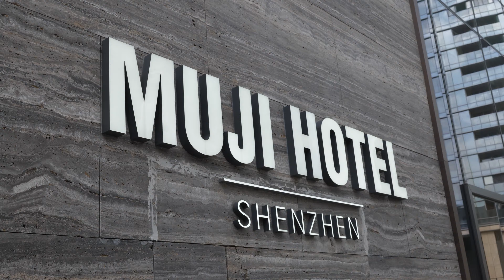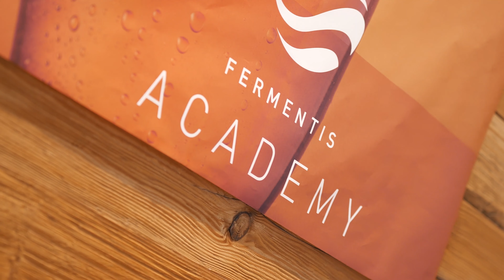Fermentis Academy gathered Chinese Brewers - Shenzhen 2020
Chinese Brewers met at the Fermentis Academy in Shenzhen in 2020. Look at the atmosphere between these brewing beer Lovers!

Into the Muji Hotel of Shenzhen, Fermentis Team hosted Chinese Brewers for an amazing day of sharing. They have learnt about:
🍺 Yeast & fermentation basics
🍺 Beer yeast management
🍺 Yeasts and beer diversity
🍺 Yeast management in breweries
🍺 Hops and fermentation

Fermentis Academy program:
🍺 Beer tasting workshops
🍺 Conferences about beverage fermentation
🍺 Endless talks 😆😆 about beer brewing and fermentation

Fermentis-yeast-tasting workshops:
🍺 SafAle Range Workshop in Shenzhen:
SafAle™ BE-134: The obvious choice for highly attenuated beers
SafAle™ BE-256: Recommended for high alcohol content beers
SafAle™ T-58: Famous for its estery development and some spicy notes
SafAle™ S-33: Ideal for special fruity & hopped beers.
SafAle™ WB-06: The choice for wheat beer fermentation.
🍻🍺 SafBrew Range:
SafBrew™ HA‑18: For very high gravity beers
SafBrew™ DA‑16: For dry flavorful beers, such as Brut IPA
SafBrew™ LA‑01: The ideal yeast for low-alcohol and no-alcohol beers
*** WHAT IS THE FERMENTIS ACADEMY? 🍻 ***
Fermentis Brewing Academy is a moving tour to meet worldwide Brewers and share the love and the knowledge of beer fermentation with Craftbrewers, Homebrewers and Industrial Brewers.

*** MORE ABOUT FERMENTIS CAMPUS? ***
Follow the latest news about the building of the Fermentis Campus:

*** WHO IS FERMENTIS? ***
At Fermentis, our goal is to meet the needs of all brewers, from the homebrewers to the largest beer producers. We offer our yeasts and beer fermentation solutions to provide a unique character to beer.

Fermentis by Lesaffre: The obvious choice for beverage fermentation!

Fermentis, by Lesaffre Group |
Lesaffre since 1853 |